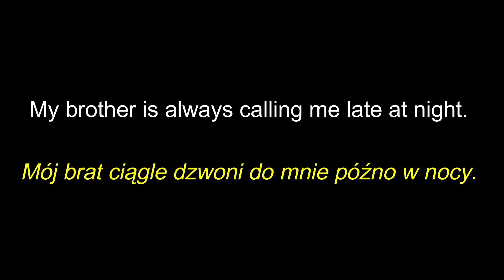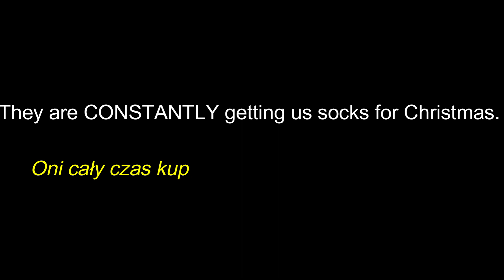Ciągle się spóźniasz! czas Present Continuous aby wyrazić frustrację!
Jest to lekcja DEMO kursu AudioGrama Essentials.
Jeżeli chcesz nauczyć się używać angielskich czasów bez zastanawiania się, który teraz wybrać i przełamać barierę mówienia po angielsku, to ten kurs jest dla Ciebie.

Przedsprzedaż kursu trwa od 23 do 30 listopada 2020 roku. Tylko w przedsprzedaży możesz zgarnąć bardzo preferencyjne warunki. Więcej o kursie przeczytasz na

A w tej lekcji zajmiemy się kolejną funkcją Present Continuous. Dalej będziesz pracować nad budowaniem twierdzeń i mam nadzieję odmiana czasownika "to be" nie stanowi już dla Ciebie wyzwania.

Obejrzyj krótki filmik z teorią. A następnie zapraszam Cię do ćwiczeń audio, które możesz pobrać

 A teraz zapraszam do ćwiczeń audio. Są one przygotowane w konkretnej kolejności od prostszego do trudniejszego więc nie polecam omijać żadnego z nich. Jeżeli utkniesz w jakimś momencie, to pamiętaj, że zawsze możesz wrócić i powtórzyć już przerobiony materiał. Przechodź do kolejnych ćwiczeń audio, dopóki nie zaproszę Cię ponownie do lekcji wideo. Zaczynajmy!